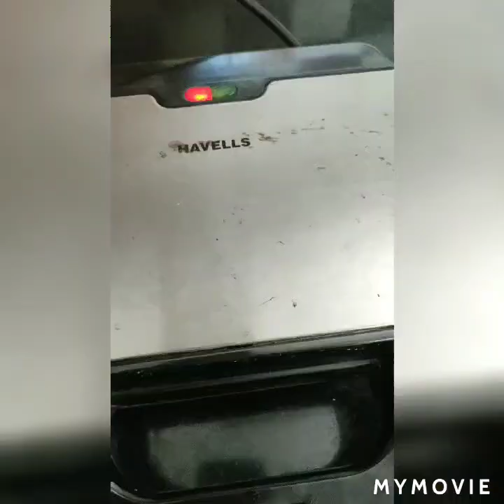Paneer Vegetable Sandwich Recipe!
How to make a Paneer Butter Vegetable Sandwich.